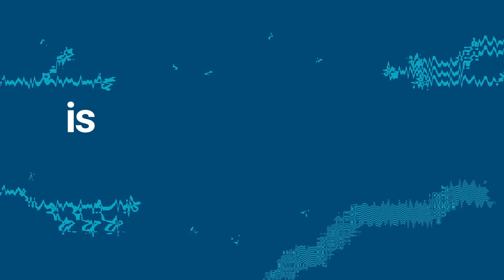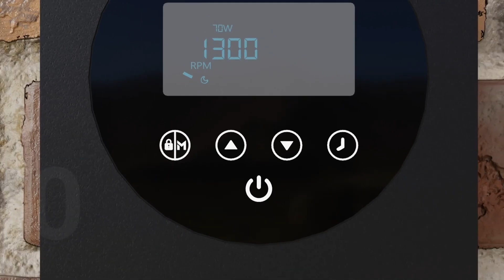Madimack Inverter Plus - Features and Benefits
The Madimack Inverter Plus converts a single-speed pool pump into an energy-efficient variable speed pump, saving up to 80% on running costs with easy plug-and-play installation and intuitive touch screen control.